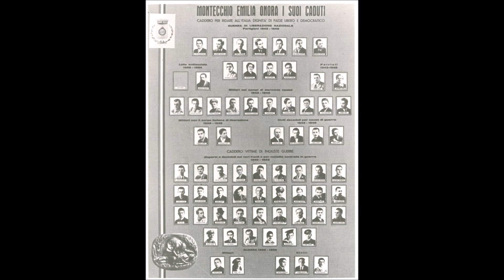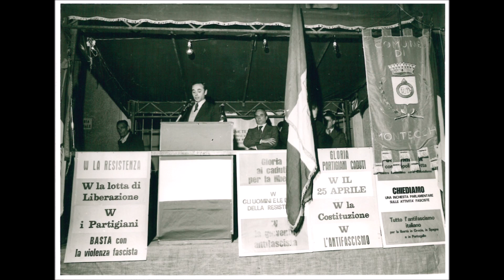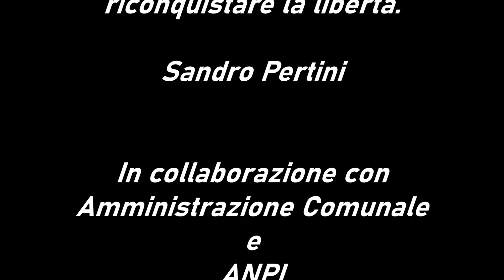75° ANNIVERSARIO DELLA LIBERAZIONE - Montecchio Emilia - 25 APRILE 2020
75° ANNIVERSARIO DELLA LIBERAZIONE
Montecchio Emilia - 25 APRILE 2020